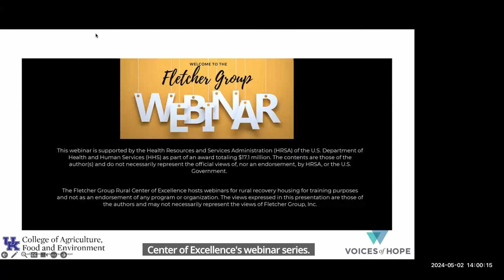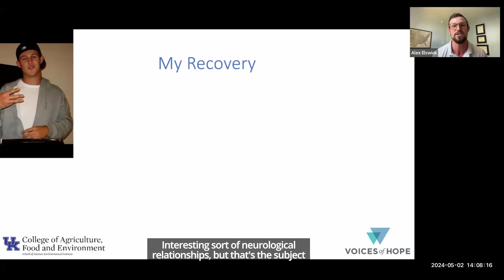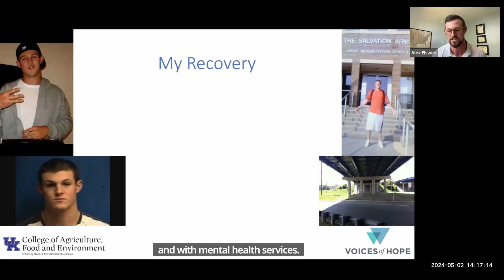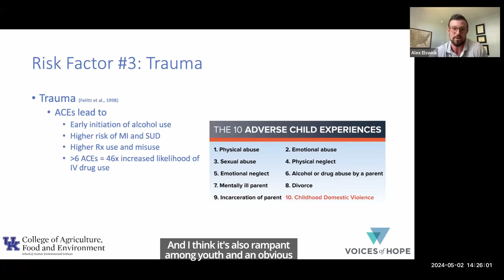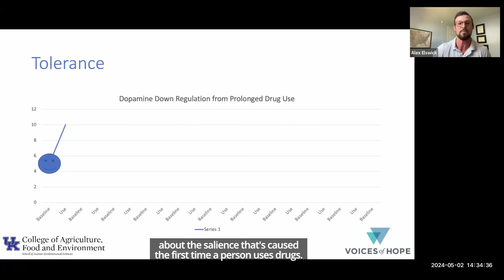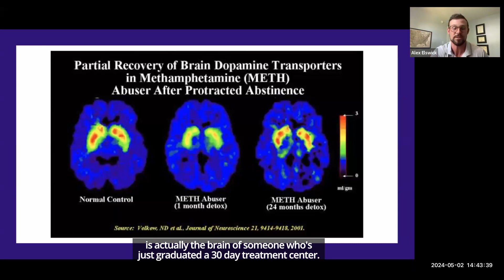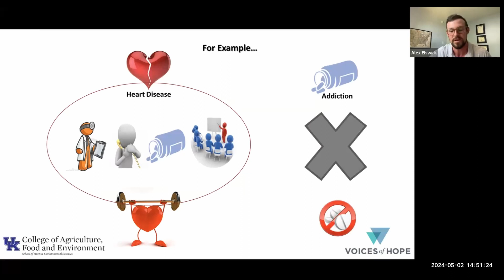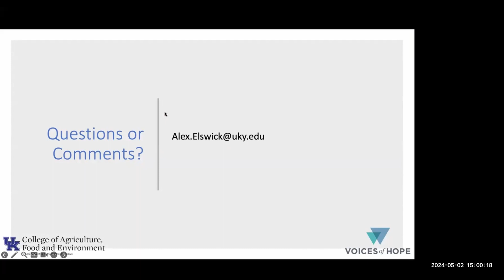Why Addiction Is a Chronic Disorder by Dr. Alex Elswick (May 2, 2024, #32)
Dr. Alex Elswick of the University of Kentucky explains why "Choice Versus Disease" is a false dichotomy and why addiction should always be thought of as a chronic disorder. Dr. Elswick also addresses the need to reduce stigma, the most salient risk factors for substance use, and the community-based policies, practices, and resources needed to support people in recovery.